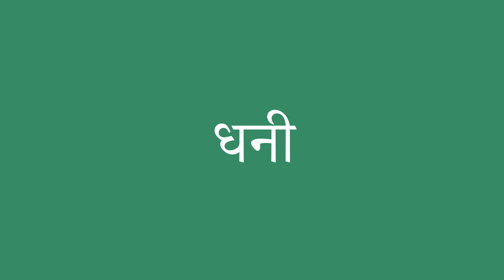धनी इंग्लिश में क्या है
धनी को अंग्रेजी में सही तरह से कैसे बोलें। ध्यान से सुनो।
धनी का हिंदी से अंग्रेजी में सही अनुवाद क्या है?आप अमेरिकी व्यक्ति की यरह बोलिए।